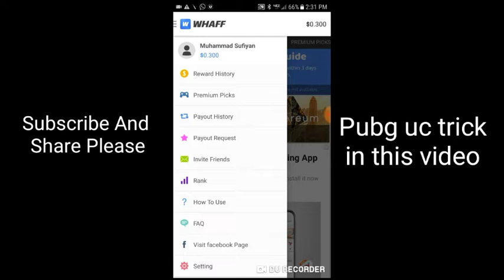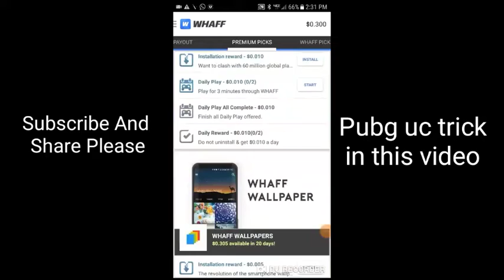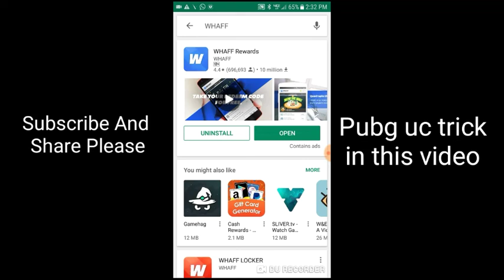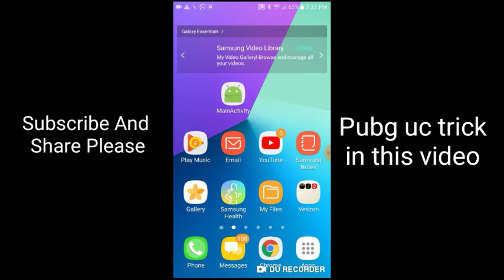PUBGM LATEST UC TRICK BY NOOBIESTBACHA